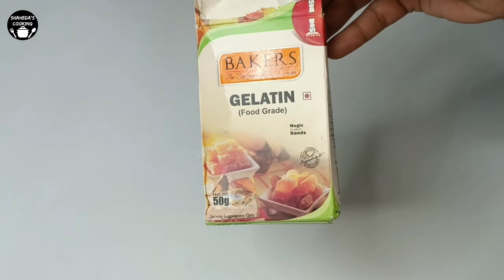Blueberry Jelly Sharbat | Blueberry Crush Sharbat Recipe | Mala's Blueberry Crush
Hey Guys Is Video Mein Hum Aapse Share Kar Rahe Hain Blueberry Jelly Sharbat  Banane Ka Tarika. Video Ko End Tak Dekhiye Kyu Ke Video Ki End Mein Kuch Tip & Tricks Bhi Share Kiye Jate Hain.

Queries Solved:
1) how to make blueberry jelly sharbat
2) blueberry jelly sharbat  kaise banaye
3) blueberry jelly sharbat  kaise banate hain
4) blueberry jelly sharbat  banane ka tarika
5)  jelly sharbat  ki recipe
6) jelly sharbat recipes
7) how to make jelly sharbat
8) mala's blueberry crush recipes

1.Some images & Videos shown in this video are originally copyrighted to owner , not mine. I only use it for educational and awareness purpose .
3.The music used in this video is non copyrighted and royalty to use. But Thanks to its owner who created it.